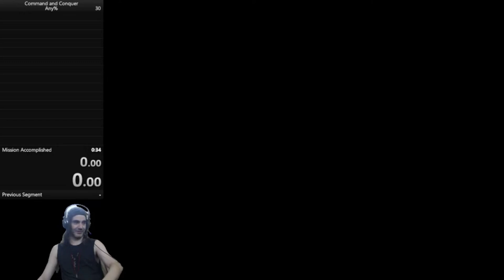/Level: GDI 30: GDI '99 Special Ops M1/Hard - 34.01